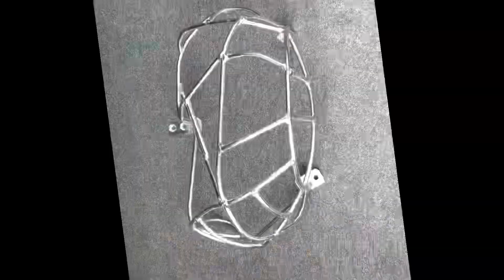DIY Pipe guard for your 2 Stroke [GAS GAS EC 300]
In this video, I will demonstrate how I created my guard. The best way to protect your pipe is to create a heavy duty guard, cost less than $20.
Only a grinder and a welder needed. Comment if you have any question.

Subscribe to this channel, don’t forget to like this video, click on the bell to turn on notifications and of course write your ideas for what I have to build next on my bike.